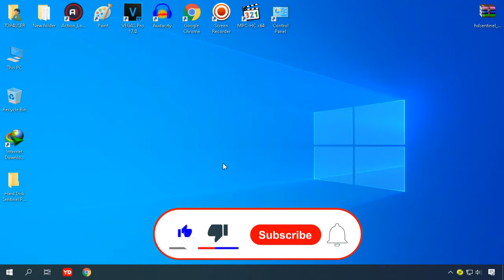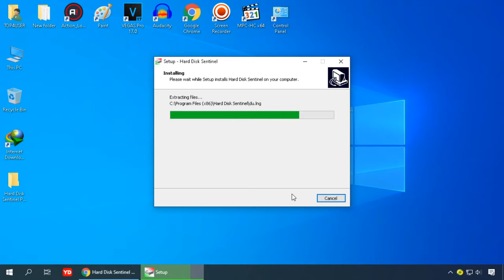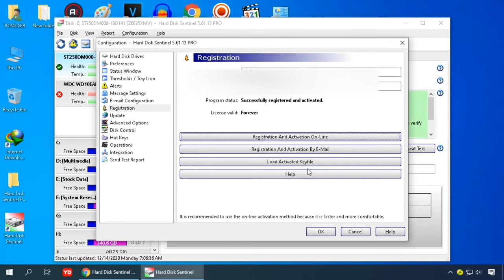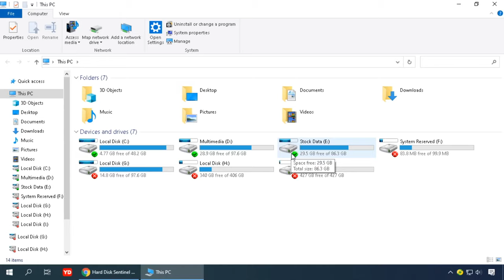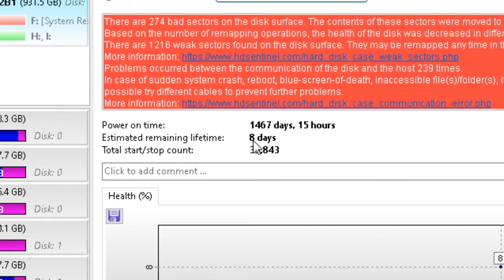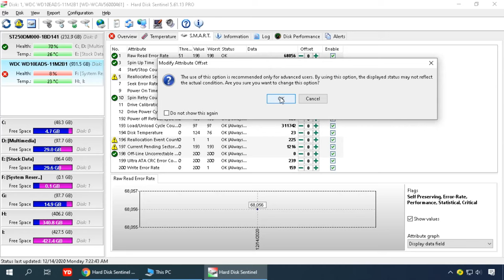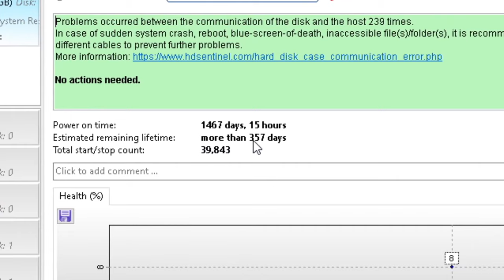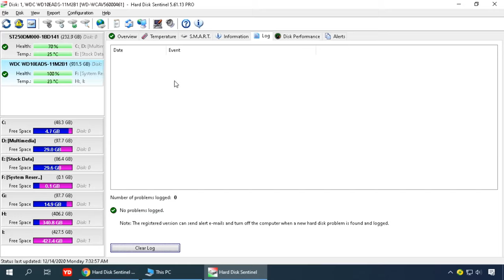How to increase hard disk health || Hard disk health repair || How to check hard disk health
Top4User

Hi Guys!
In this video, I'm going to show you how to check and increase/repair hard disk health with an easy method. If you have any problem so discuss in the comment section.Thanks

►Cover Topics